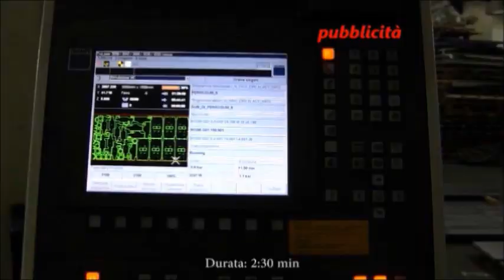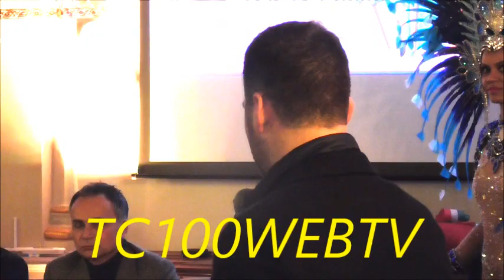CENTO (FE) CARNEVALE DI CENTO UNA VETRINA IRRINUNCIABILE..AVANTI LA PRIMA !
NON SOLO CORIANDOLI E STELLE FILANTI AL CENTO CARNEVALE D'EUROPA EDIZIONE 2019... CENTO (FE) 08/02/19 ..( DI MARCO RABBONI PER TC100WEBTV) Non solo coriandoli e stelle filanti al Cento Carnevale D'Europa ma da tempo la politica strizza l'occhio alla kermess ludica centese. Da qualche anno a questa parte la kermess centese riceve la vista di svariati esponenti della politica nazionale e regionale. La Regione Emilia e Romgna ha scoperto le potenzialità della manifestazione e da quest'anno ha deciso d'investire io modo congruo: dopo, il tradizionale intervento di saluto del Sindaco di Cento Fabrizio Toselli .presente l'Assessore al Turismo Andrea Corsini impegnato a studiare dei percorsi di sviluppo turistici regionali mettendo in rete la manifestazione carnevalesca con altre manifestazioni: questo e l'obiettivo comune ! Ma, il Cento Carnevale D'Europa inutile negarlo è una vetrina importante per tutti: lo sanno le numerose associazioni sia culturali che sportive locali. in primis il Comune di Cento che con l'ufficio IAT della D.ssa Elena Bastell ha spiega il ricco programma che puntualmente andremo a divulgare settimanalmente compente organizza per tutte le 5 domeniche manifestazioni collaterali culturali per quesat la d.ssa Elena Bastelli ha illustrato il ricco programma...Interviene l'avv. Riccardo Maccaferri Presidente della nuova Cmv Servzi che ha incarico il Carnevale di Cento in convenzione con la Manservisi Eventi , poi la Cassa di Risparmio di Cento con Ivan Damiano sponsor gold da sempre vicina al carnevale di cento, poi presenti le ssociazioni sportive con il basket giovanile della Benedetto 1964 Roberto Spera il suo Presidente, la Polisportiva Centese con Carlo Lodi ...novità,,, il rugby con il torneo a sette femminile , il volley con la Benedetto Volley e il commosso saluto a Enrico Molinari D.S e fondatore della società di pallavolo, il Club Ferrari da sempre apre la prima sfilata, il commercio la fa da padrone con le iniziative di Ascom sbaracco e gara delle vetrine , Franca Carpeggiani e la Compagnia del Governatore delle Antiche Terre del Gambero chiudono Radio Bruno con l'esilarante Leonello con vota il carro e i fuochi d'artificio della pluripremiata Martarello Group una edizione 2019 veramente scoppiettante c'e da crederci amici...ciao ciao